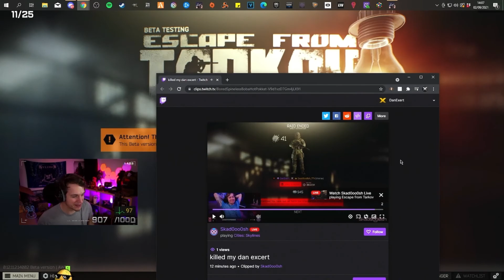Escape From Tarkov| I Fought Dan Exert In The Most HUMBLE Battle in Tarkov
Thanks to Dan for letting me use his POV! Make sure to follow him on all of his socials as well!